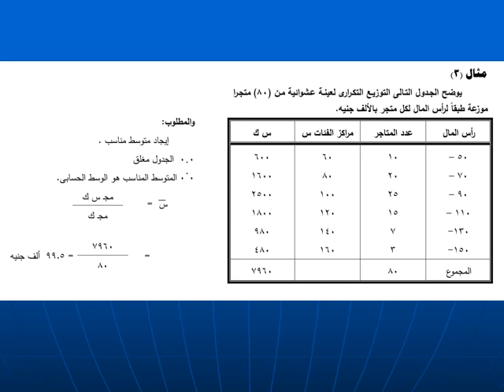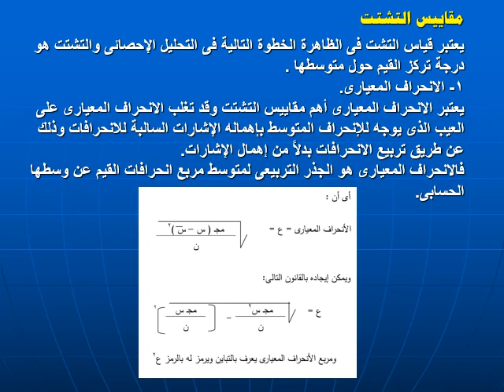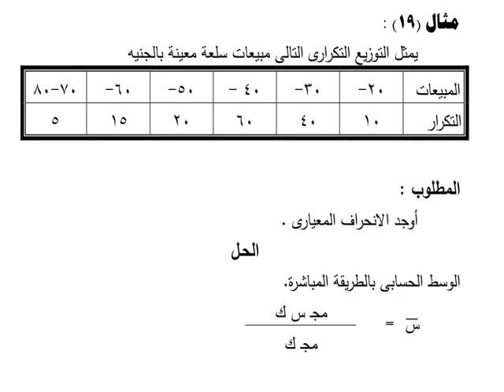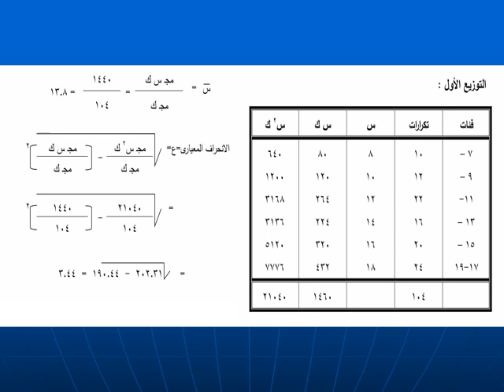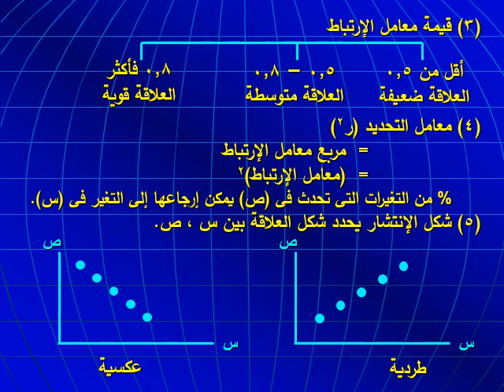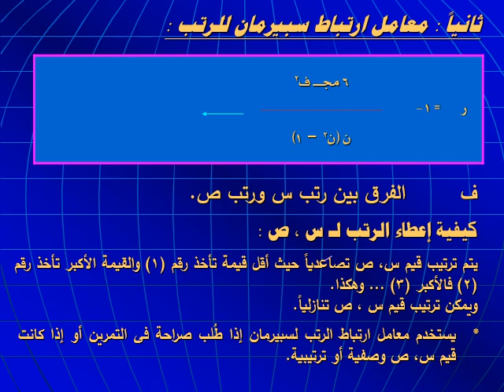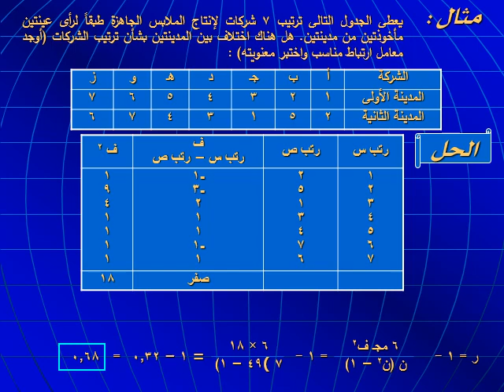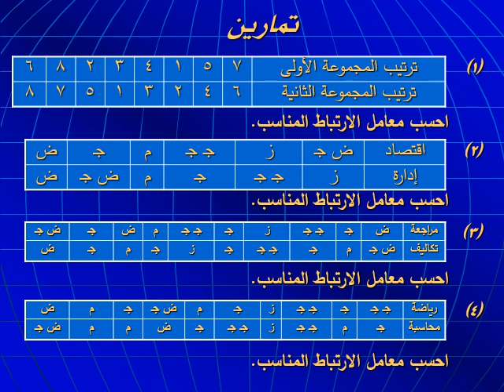البرنامج العام - المستوي الثاني - أساسيات الطرق الإحصائية - د/ مديحة عبد الغني - 02